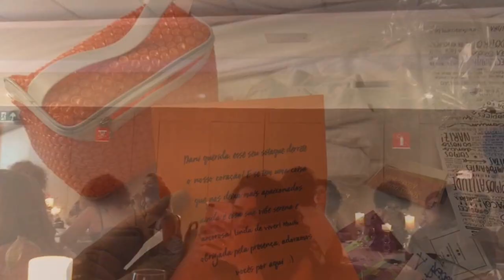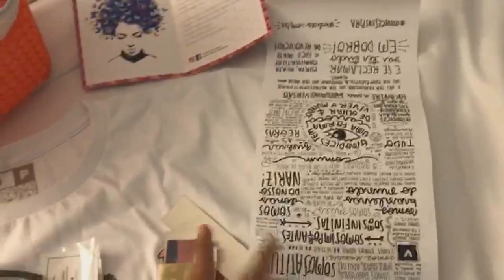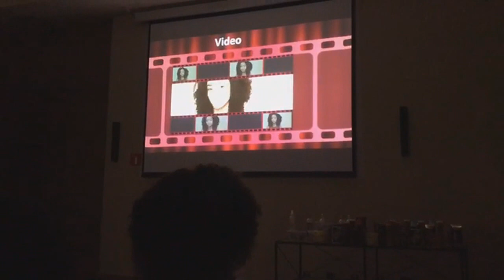Vlog Conhecendo o Rio de Janeiro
Oi meus amores, espero que gostem do vídeo. Deixe um comentário do que você achou, um grande beijo, Fiquem com Deus.